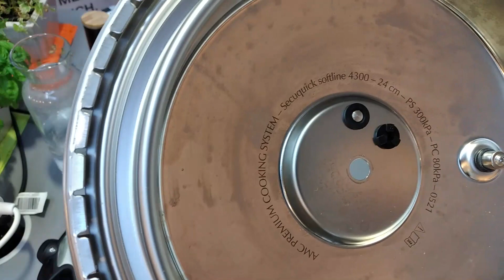Gebhard erklärts - AMC 1x1 Secuquick M30s Smart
Wir starten wieder mit unseren Tutorials und Erklärvideos mit der neuen Serie AMC M30 Smart.

Alles Wissenswerte und Kochbeispiele ... es geht um den neuen, sagenhaften AMC Secuquick Schnellkochdeckel. Gebhard erklärt und demonstriert alle Features und Benefits.

Für Fragen, Anregungen und Buchungen virtueller Kochshows und KochPartys per WhatsApp erreicht Ihr Gebhard gerne auch direkt:

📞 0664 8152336